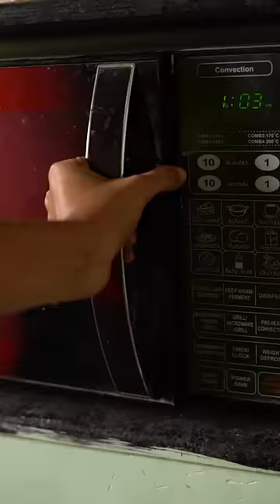Full chicken | Tandoori chicken | Oven